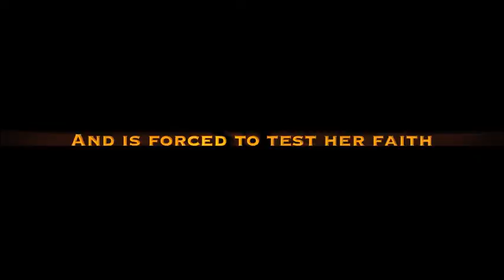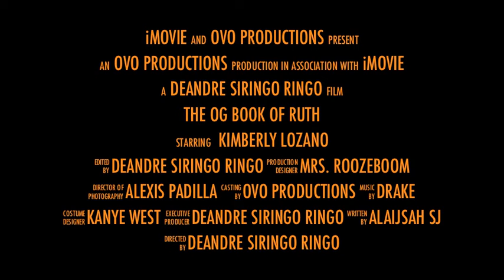The OG Book of Ruth trailer (2015)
The OG Book of Ruth ft: DeAndre Siringo Ringo, Kimberly Lozano, Alejandro Quintanella and Alexis Padilla. School Project for Mrs. Roozeboom per 4